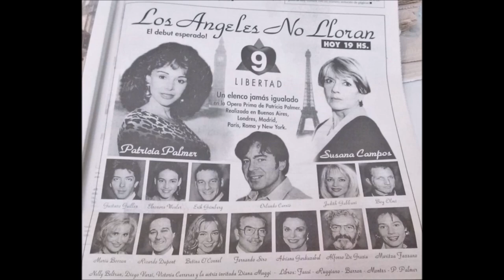Los Angeles No Lloran Soundtrack Año 1996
Sinopsis:
María Segovia acaba de salir de la cárcel después de cumplir treinta años de condena por un delito que no cometió. Resentida y due4a de una inmensa fortuna que una compañera le legó en su lecho de muerte, solo tiene dos objetivos claros en su vida. El primero es poner en marcha el más perfecto y refinado mecanismo de venganza para destruir a Ignacio Linares, el padre de su hija y el hombre que treinta años antes, la banadonó a su suerte pues no quiso comprometer a su acaudalada familia de un escándalo policial. El segundo objetivo de maría es encontrar a su hija Ángeles, a quien creía muerta la nacer.
Mientras tanto, Ángeles a los que sus amigos llaman "la loba" es una humilde muchacha de barrio que trabaja en una frutería y es la que mantiene a su familia, que se compone por un padrastro, su hermano Quique y una hermanastra que le proporcionará mas de un quebradero de cabeza a la joven.
Ángeles y Tito, un carnicero seductor, simpático e infiel por naturaleza, son novios hace seis años. pero cuando están a punto de casarse, aparece Daniel, quién con la fuerza de su mirada y la nobleza de sus actor enamora a "la loba". Ambos viven un idilio secreto, pero meses después Tito lo descubre.
Justo en ese delicado momento, madre e hija se encuentran. Y María tendrá que elegir entre poner en marcha su más cruel venganza o recuperar el amor de Ángeles, su hija, a quien por fin ha llegado a conocer